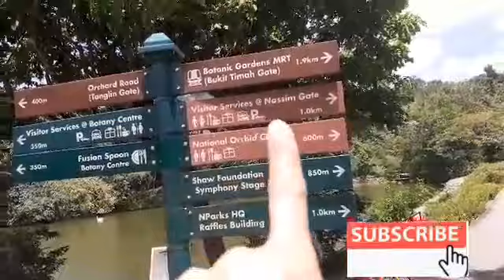BOTANIC GARDEN TOUR ||| COME WITH US!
We are looking monkey  inside the forest # chikahan sa gitna ng kagubatan